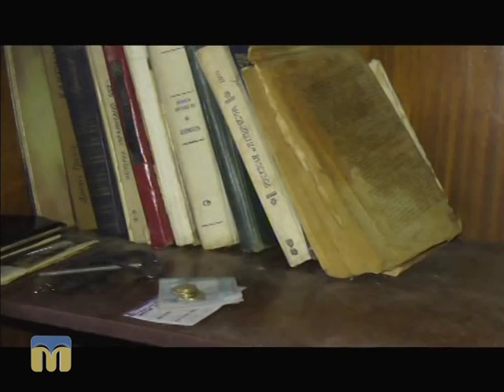ТНМ сюжет 06.11.2015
На Миколаївщині літня жінка потерпає від знущань  рідного сина.
Автор — Ю. Анісімова.
Оператор — Н. Єчкалова.